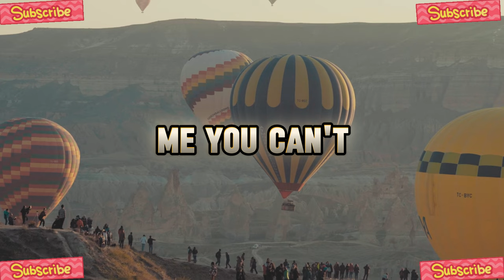AITA 🤔- For Telling My Bf, "You Knew My Job", Why Do You Care Now?